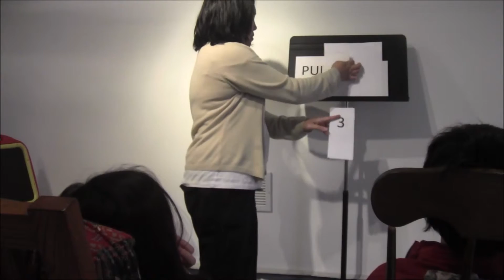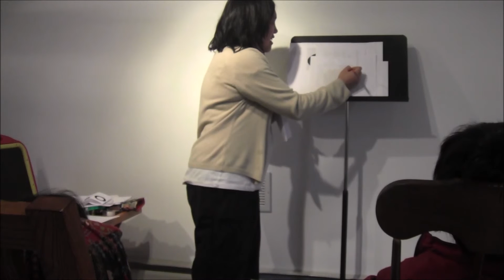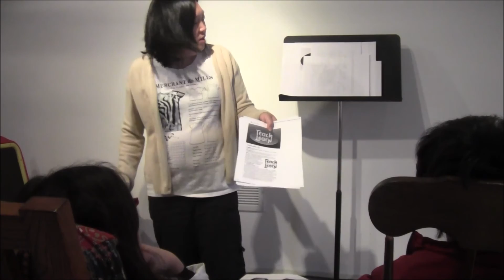Symmetry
Review of rotational and reflective symmetry